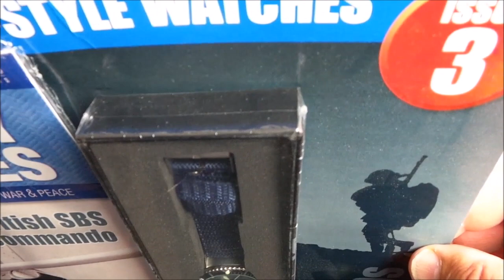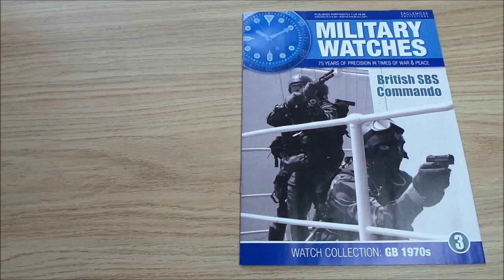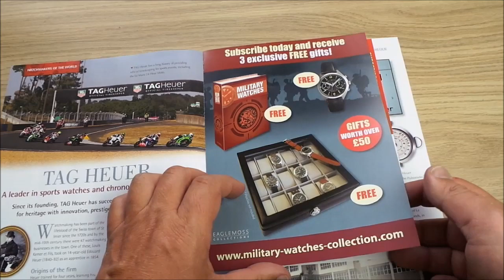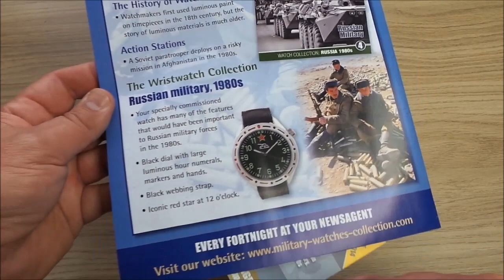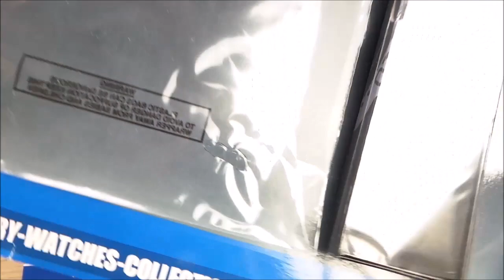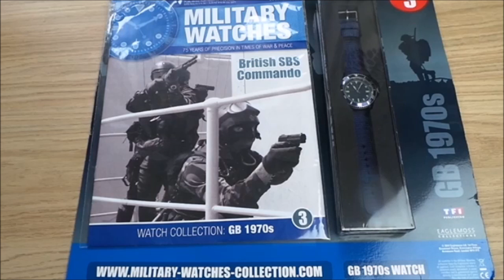Amazing Military Watches Collection British Special Boat Squadron Commando 1970s Watch Magazine Issu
Join me as we look at Issue 3 of this great Part Works set MIlitary Watches. This has a reproduction of British SBS Special Boat Squadron 1970s Watch !
Ideal to get you started in CLOCKING